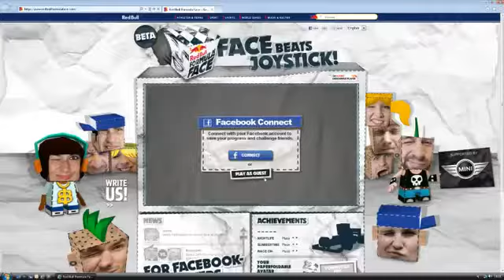Red Bull Formula Face